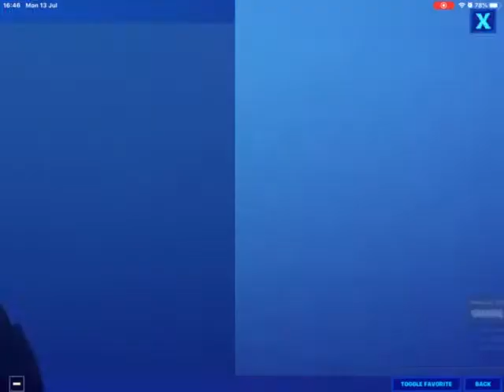My skins (fortnite) 2020 July